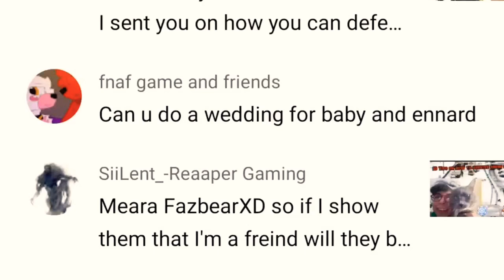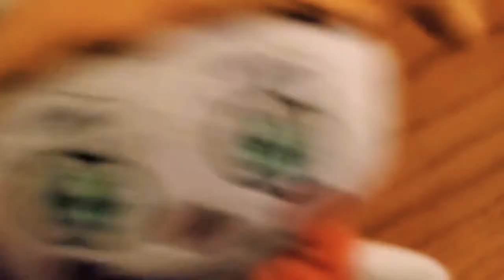Baby and Ennard getting Married🌹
Baby and Ennard the 2 love birds final get married🌺🌹🕊🕊🐦🐦 These 2 love birds from sister location have joined together not as well not as boyfriend and girlfriend but now. forever as a happy couple baby and ennard  As husband and wife shout out to my best friend who wanted me to do this YouTube video.
Please help him reach 200 subscribers. his channel is fnaf game and friends
Here is his link.↙️⬇️
And as baby planed  Golden Freddy and Lolbit
on getting married. Guys I am so excited for the next video to happen if anyone wants this video to happen Coming below and also.
fnaf game and friends wants me  To call Freddy Fazbear So guys I will be calling him tomorrow night.
                   ❤💖Baby X Ennard🤍🫁
         💖Baby & Ennard getting married🤍
    🐻💛Golden freddy and Lolbit is next🧡🦊
                     ✌😊😁bye-bye😁😊✌